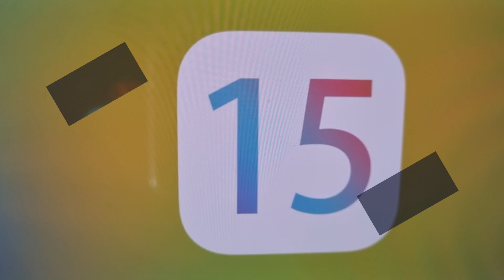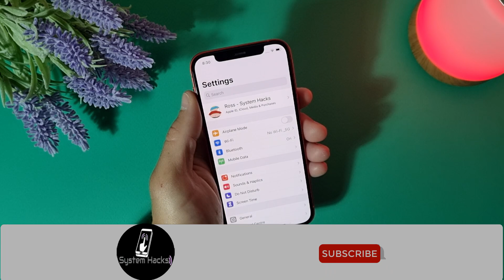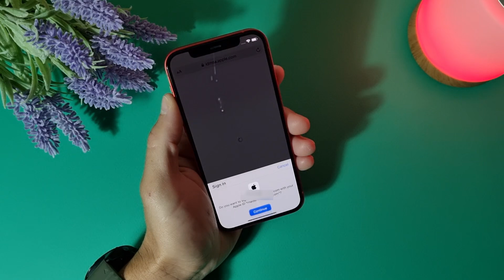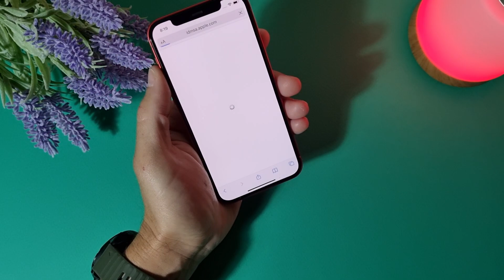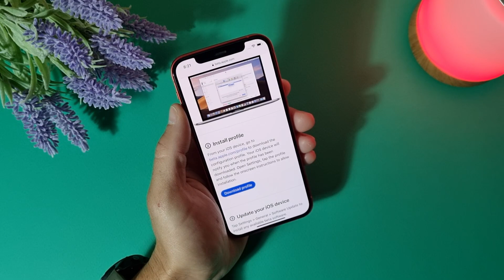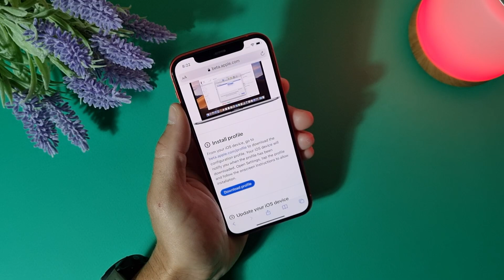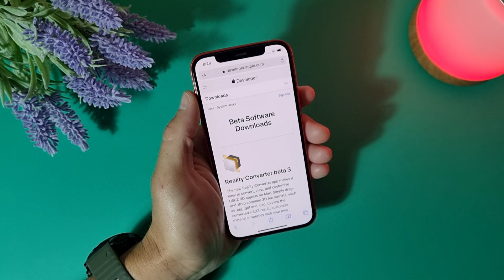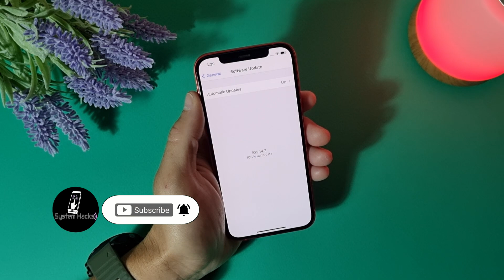iOS - Install Beta Software / How to enroll in apple beta program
Apple WWDC is coming next week and everyone start talking about new iOS 15. With that quick guide you can enter Apple public beta program and install early version of iOS 15. This will work on every supported iPhone using now iOS 14 and above.